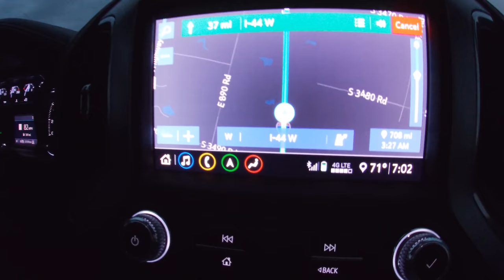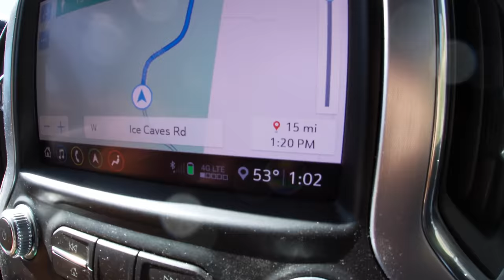DIY Elk Hunting New Mexico Part 1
Join Carl and I as we head west to New Mexico in hopes of tagging an elk. We are hunting the Cibola National Forest in Unit 10. We have a great time and learn an awful lot about hunting elk in this country.